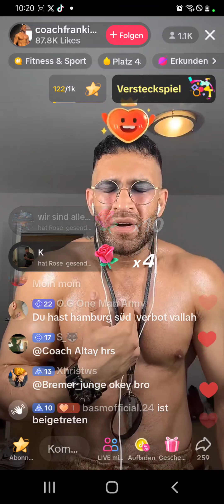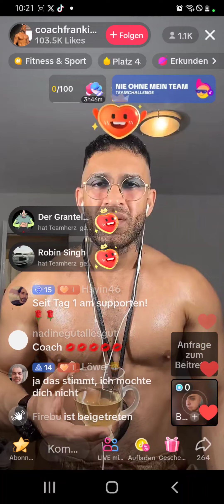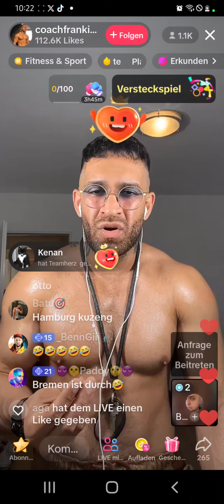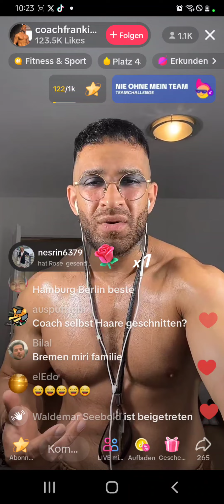coachfranki am Morgen - Bremen Verbot es ist Blad3Time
Super Stimmung